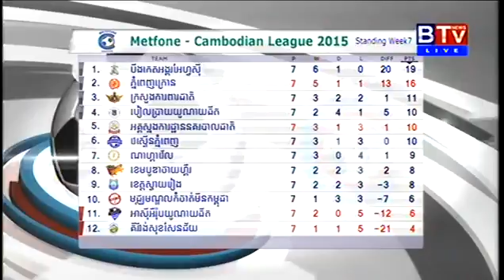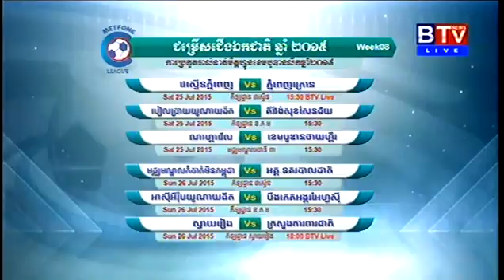Asia Europe United vs National Police Commissary